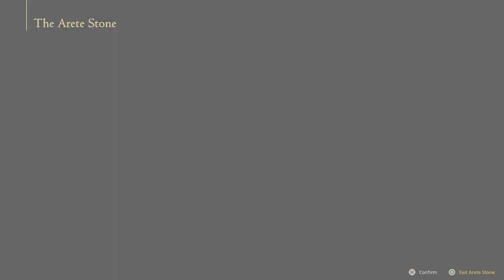Final Fantasy XVI - 100% Let’s Play Part 3 [PS5] (Action Mode)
Part 3 of our Final Fantasy XVI 100% Platinum Trophy Let’s play on PS5.

Thanks for checking out my Final Fantasy XVI Let's Play!